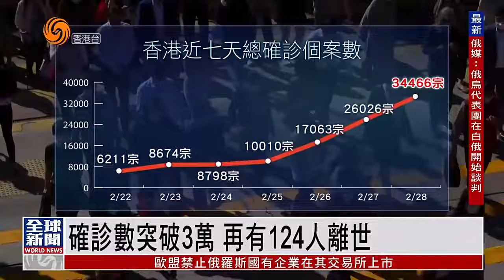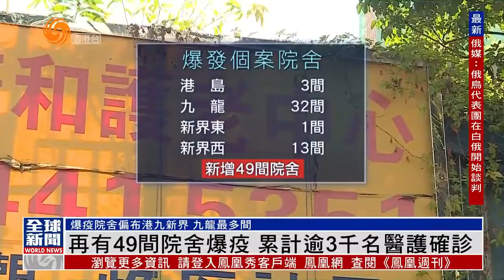香港疫情｜確診個案突破3萬，再有124人離世，政府：全民檢測 或要求市民留家【香港V】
本港新冠確診數字再創單日新高，達到34466宗，過去一日多84名患者離世，加埋滯後數據，合共有124人死亡，大部分是長者；政府計劃在3月進行全民檢測，衞生防護中心話，相信政府會有措施規定市民留在屋企。